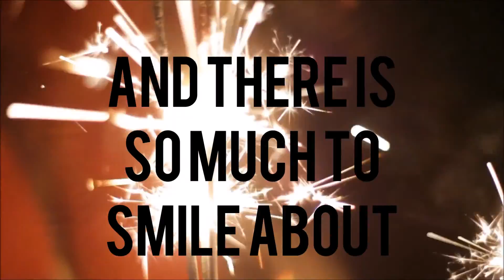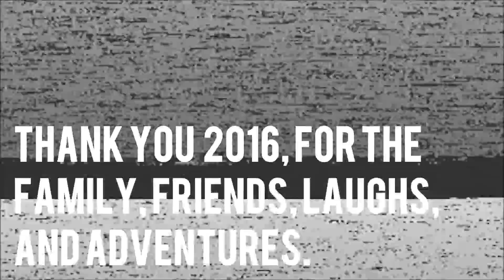Chapter 34: 2016 Rewind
Song Title: No Love
Artist: Hoved